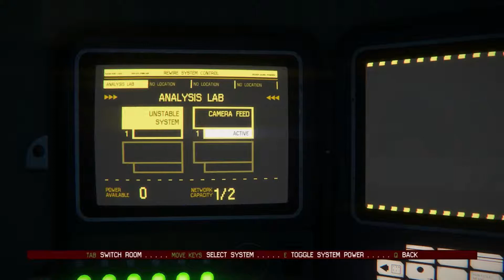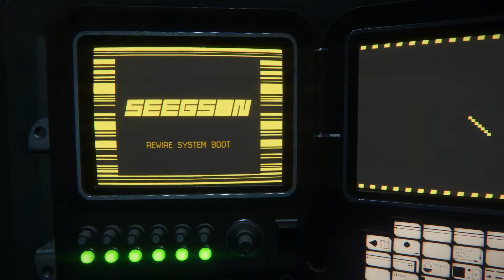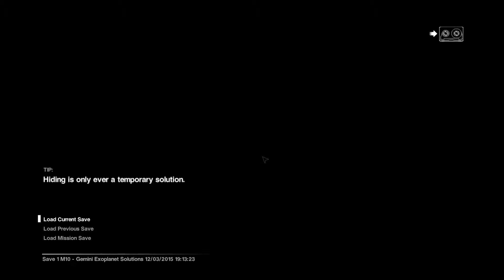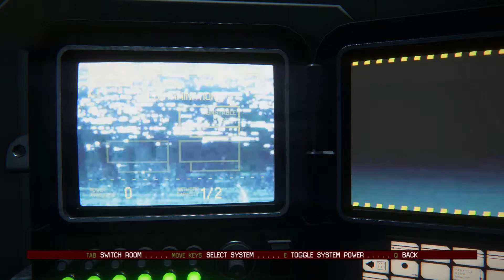Alien Isolation : Part 30 - Ah FFS gimme a breaker.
30 episodes and counting. Wow this is a long one :)
So this episode sees us hunting for breakers to bring back the power and it proves to be a little stressful. Those switches make a LOT of noise. And what does noise mean?...Exactly! Enjoy!